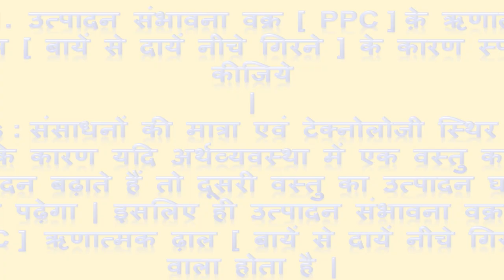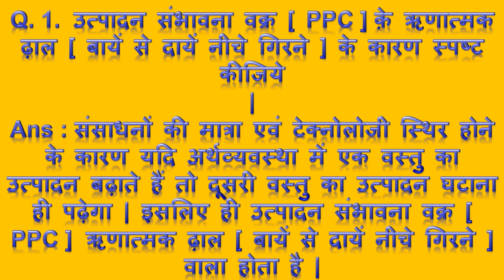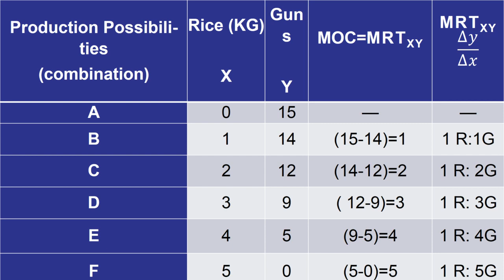उत्पादन संभावना वक्र, Production Possibility Curve, PPC, About PPC, utpadan samhavana vakra, PP cur